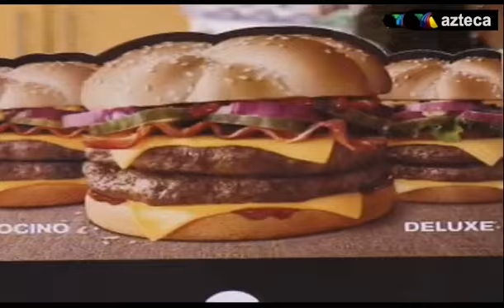07-Dec Cena navideña